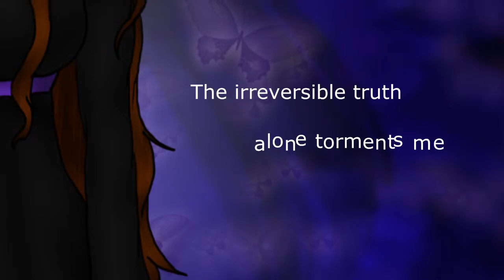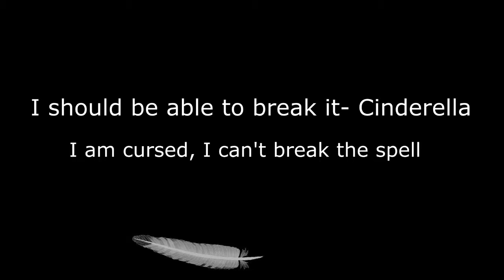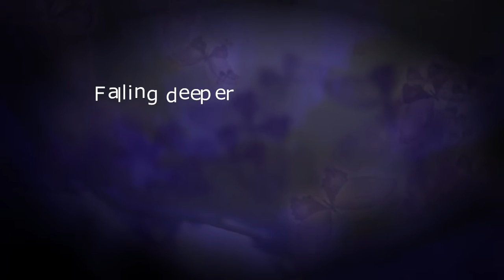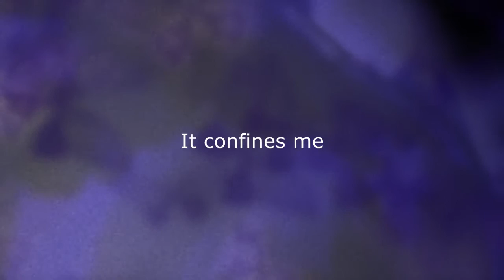Sweet sweet cendrillon drug remix【tashaj4de】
Am I still dancing? Or am I being made to dance?

I really really really REAAAALLY like this song-- the first time I heard it was when Twisted Fate covered if for MBCB Round 4 (I'm still waiting for that VN to appear. I WANT TO PLAY IT) and since then it's one of the covers I never get tired of hearing (same with wx10, I wish they could've both won somehow BECAUSE THEY ARE BOTH AWESOME GROUPS)

I found an old cover I tried to do a few years back and ended up redoing it (which is the result you see here). For some reason, after I recorded this cover all my mics stopped working with my laptop- so any other covers after this will probably be recorded with my phone //sweats

oh and if I made anyone's eyes hurt with the vid, sorry~ I was stuck with no internet one day and instead of looking for the PV and subbing that I ended up making a random cover pic and using that instead~

CREDIIIIITS:
♤Song: Sweet Sweet Cendrillon Drug remix ver.
♤Remix: 無力P
♤Original Vocals: Hatsune Miku (orig), Megurine Luka (remix)
♤Everything else except the cherry blossoms and feather falling: tashaj4de
(I'm actually not sure where the cherry blossoms fx and the feather falling fx is from. I found them buried in my "Maplestory" folder. If anyone knows where they're from, please tell me so I can credit properly!)